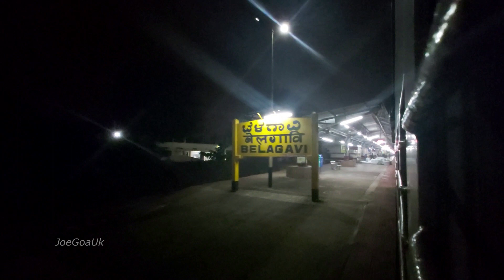Belgaum Station Oct 2020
Clean Belagavi or Belgaum BGM station day and night.
Arriving train Humsafar Express Goa-Delhi 17:45hrs and departing train Goa Express Covid Special Delhi - Vasco. around 00.50 hrs
Station under renovation external part, pictures included